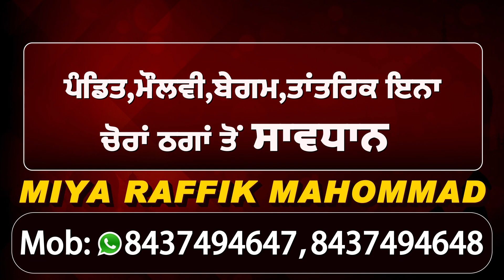Kangana ਤੇ Diljit ਦੀ ਲੜਾਈ 'ਚ l Shahrukh Khan ਨੇ ਕੀਤੀ ਦੋਸਾਂਝਾ ਵਾਲੇ ਨੂੰ Support l Dainik Savera